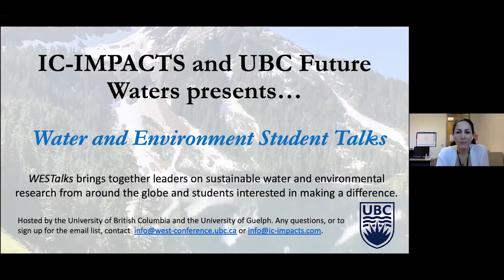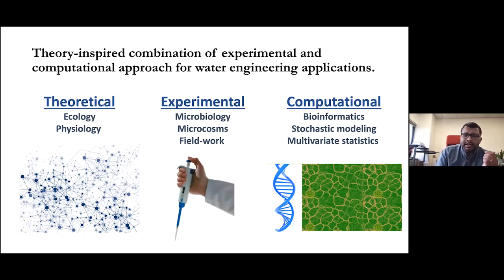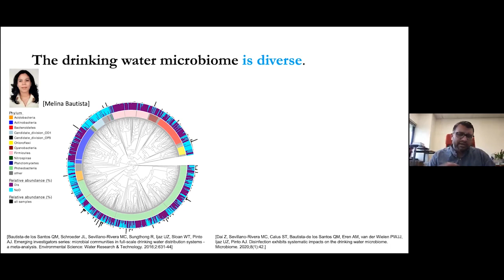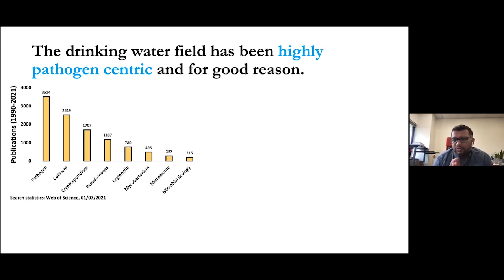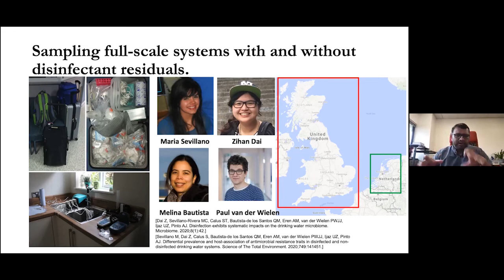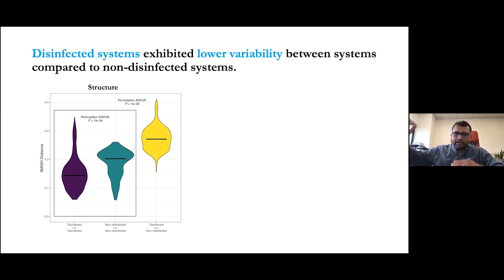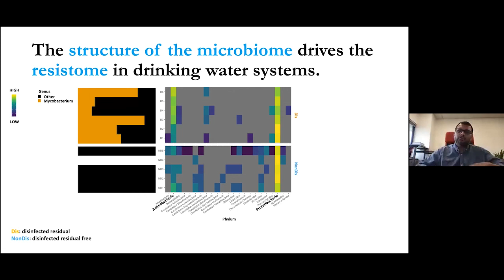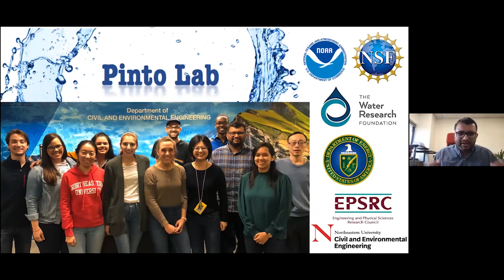WESTalks Seminar Series - Dr. Ameet Pinto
WESTalks Seminar Series: "The metabolic landscape of the drinking water microbiome" with Dr. Ameet Pinto, Northeastern University